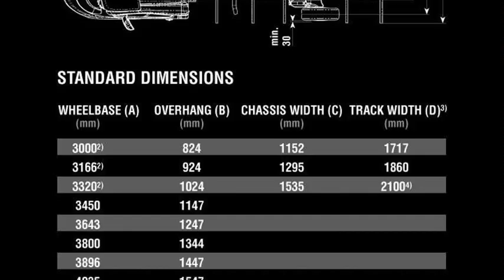citroen jumper specs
citroen jumper specifications
citroen jumper weight